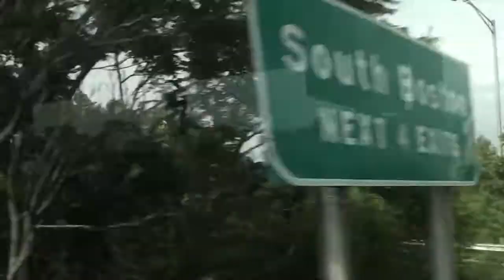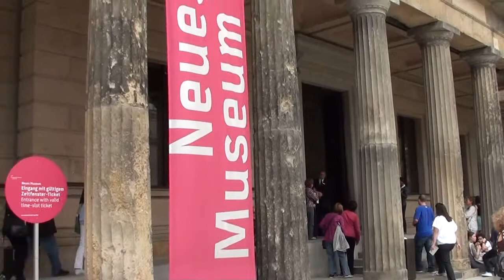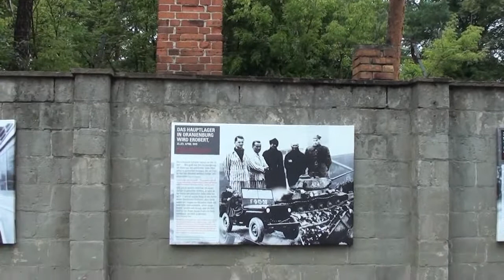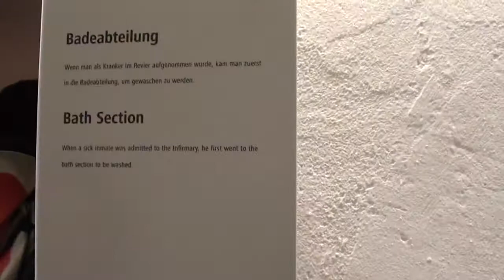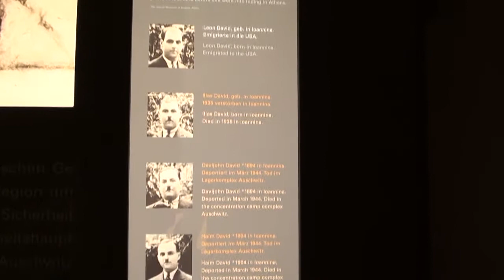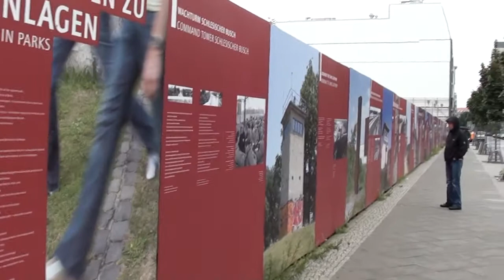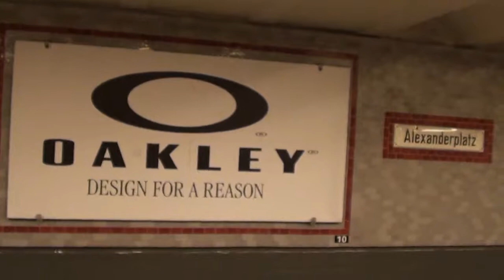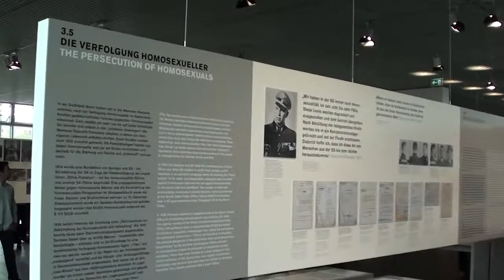Boston and Berlin